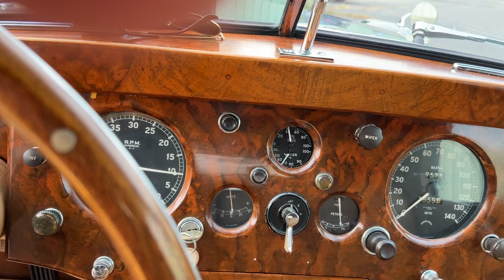67DCF53E B550 4F4B B740 525DE9650F68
Jaguar XK120 SE Walk Around